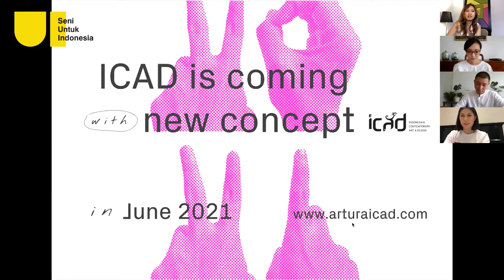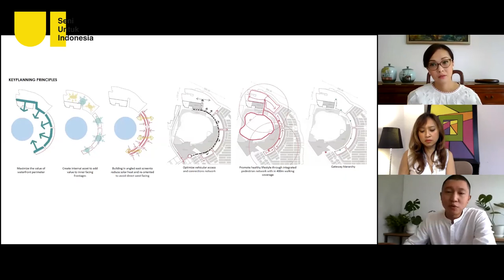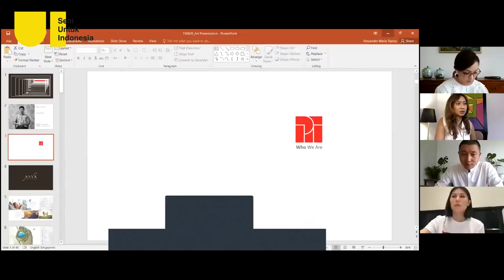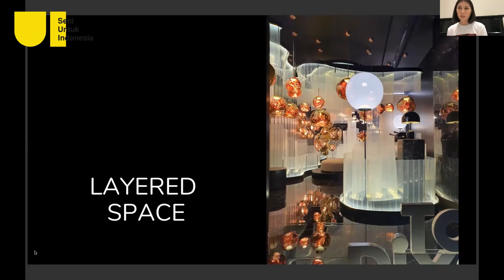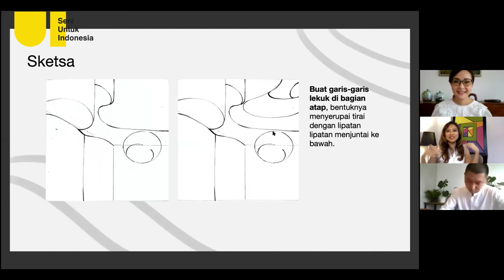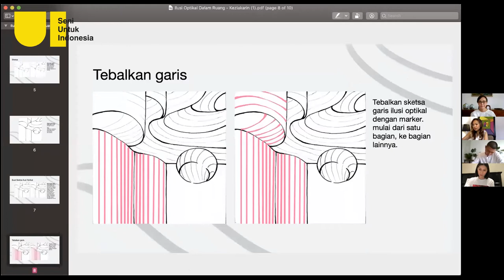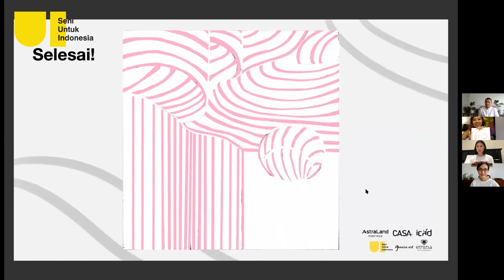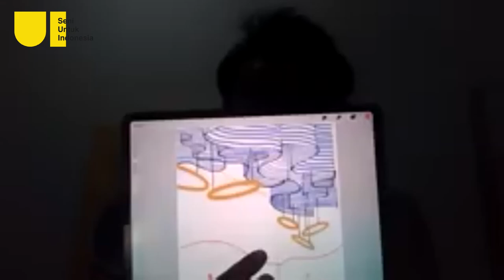CreativeClass Ilusi Optikal dalam Ruang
Tayangan ulang
Ilusi Optikal dalam Ruang